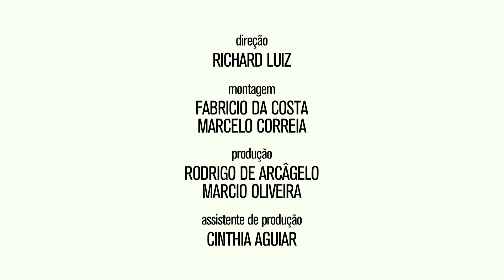APARTAMENTO 03 Sao Paulo Fashion Week N°44 - Fashion Channel